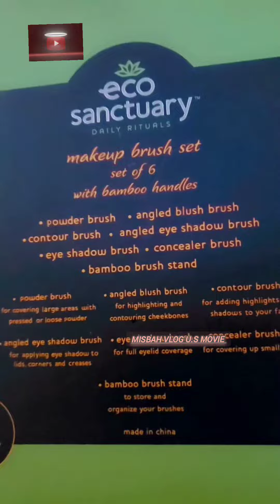ECO۔ sanctuary daily rituals [makeup brash sets۔ ][ set of 6] with bamboo handles %